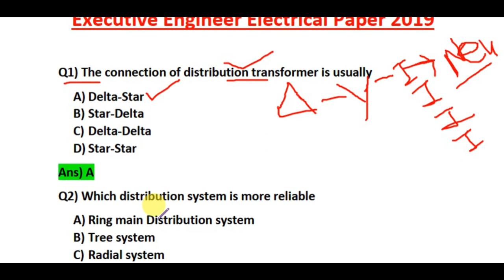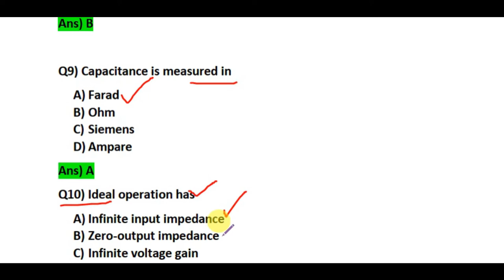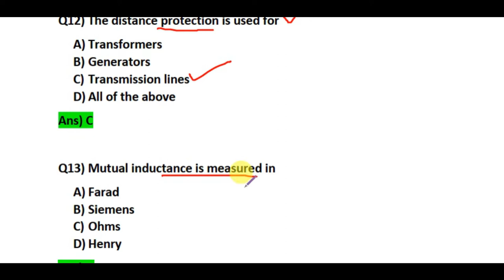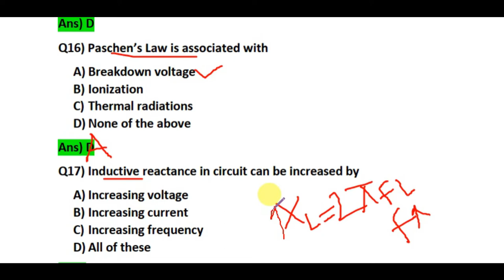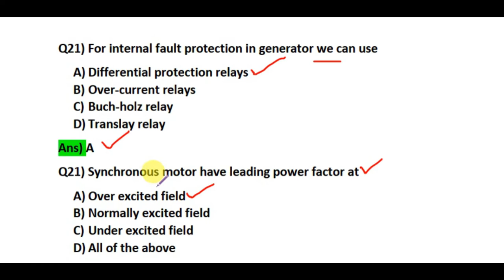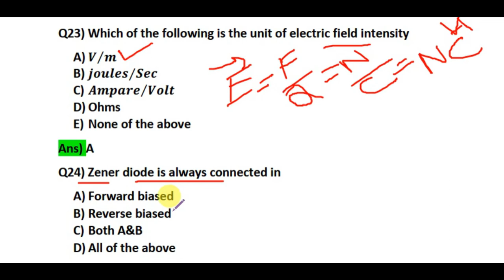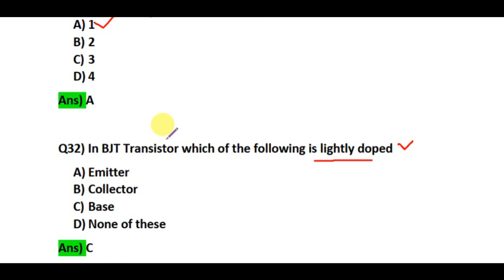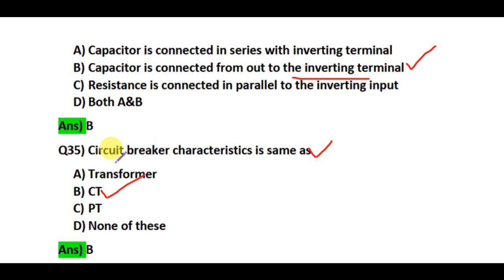FPSC EXCUTIVE ENGINEER ELECTRICAL PAST PAPER (2019) PART-1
In this video I discussed Federal public service past paper of executive engineer electrical.